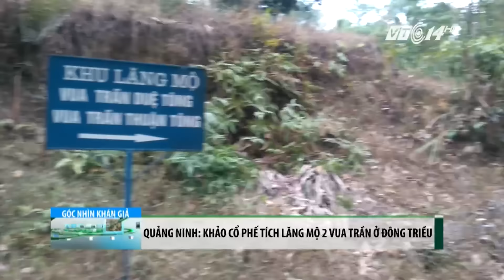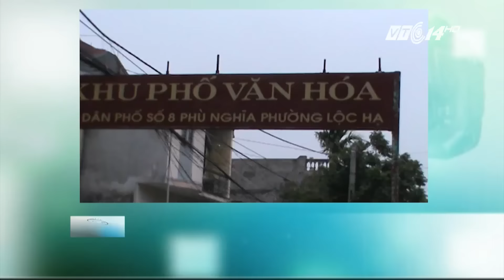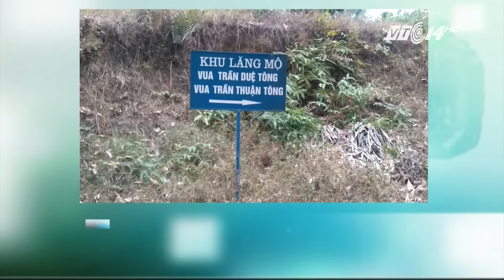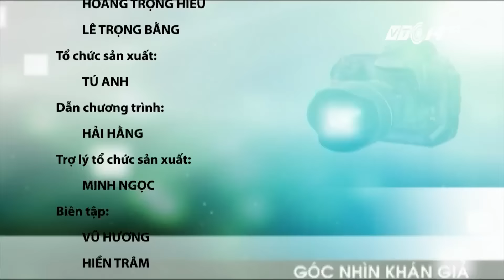(VTC14)_ Góc nhìn khán giả ngày 26.12.2016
(VTC14) - Những nội dung chính trong chương trình:
Cứu nạn thành công 12 thuyền viên tàu cá gặp nạn ngoài biển
Hà Nội: Nguồn khói lạ bốc lên từ miệng cống
Nam Định: Khu dân cư nồng nặc mùi hôi thối
Khoét chân núi lấy đất, đe dọa an toàn đường điện Bắc – Nam
Nhiều bến đò ngang trên địa bàn Nam Định vẫn không trang bị áo phao cho khách
Bình Định: Khám và cấp phát thuốc miễn phí cho người dân vùng lũ
“Nghĩa địa” của những chiếc tivi cũ
Quảng Ninh: Khảo cổ phế tích lăng mộ 2 vua Trần ở Đông Triều